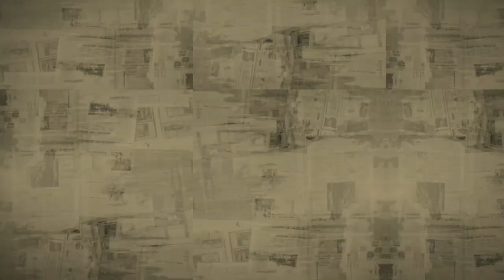How to Make Automatic Cooked chicken Farm in Minecraft in Hindi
5. my omlet arcate Id

6. Join My Discrod Server

1) Minecraft in Hindi
2) Minecraft Setting guide in Hindi
3) Minecraft Pocket Edition in Hindi
4) Minecraft ko kese Play kare
5) Minecraft Guide in Hindi
6) Minecraft video in Hindi